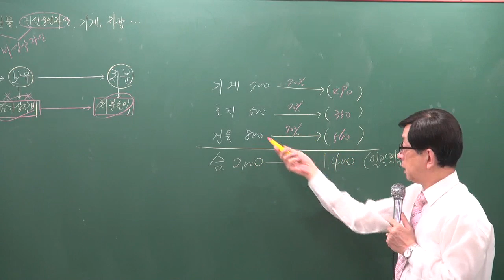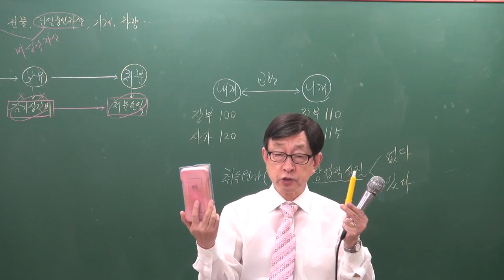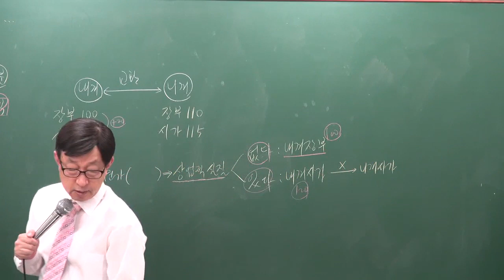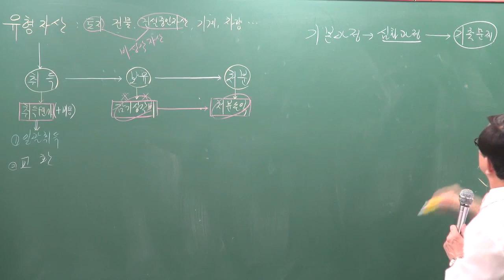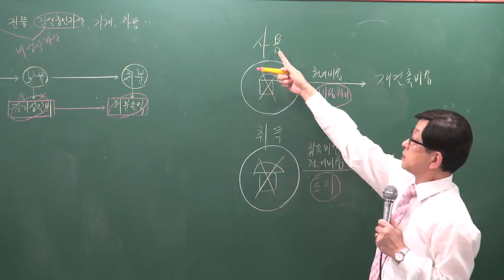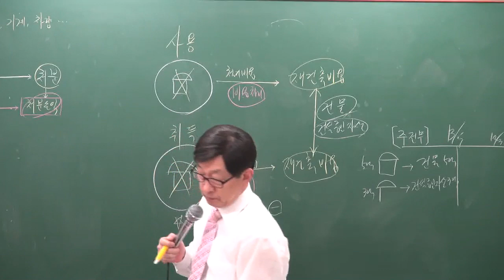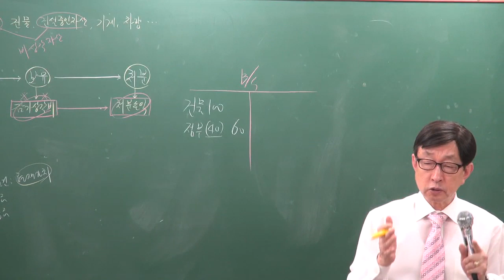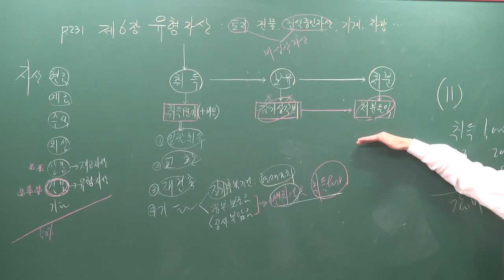[주전무] 2020년 주택관리사 회계원리 심화과정 취득 1-10